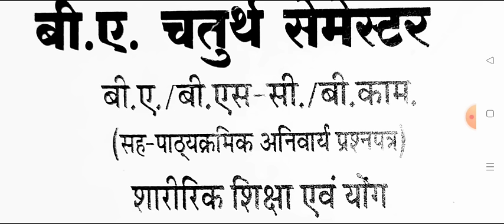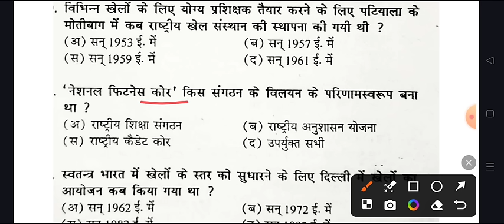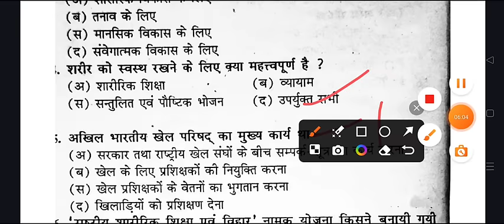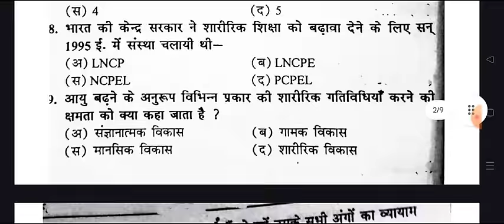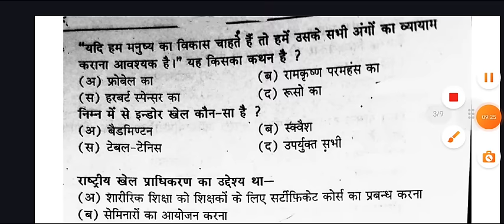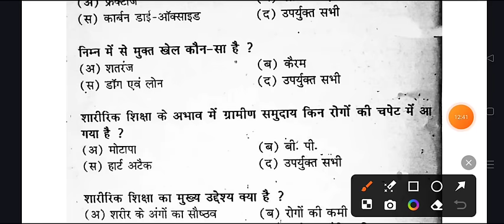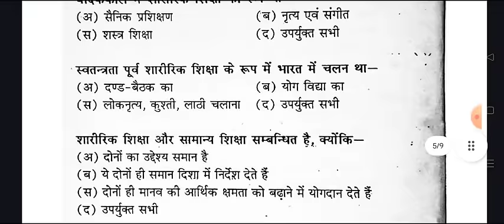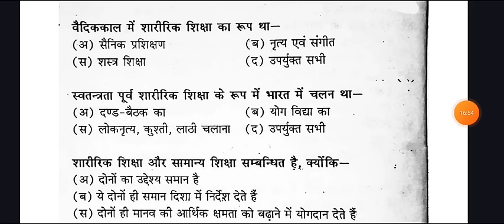Co-curricular Physical Education and Yoga MCQ 2024 | ba bsc 4th semester important question rmlau